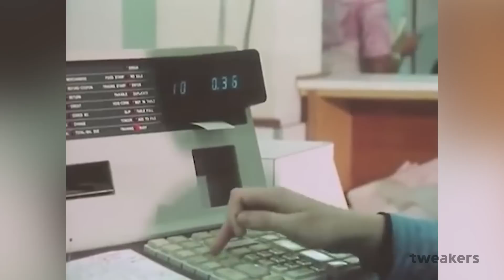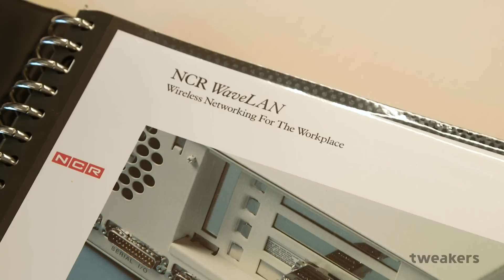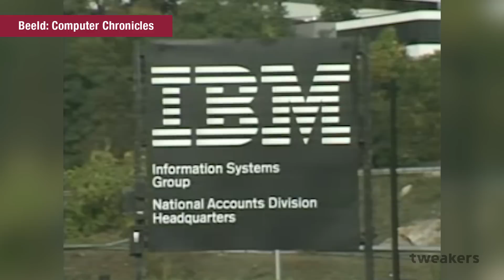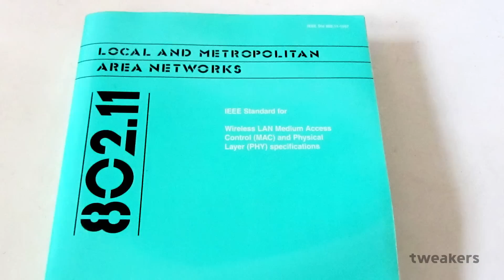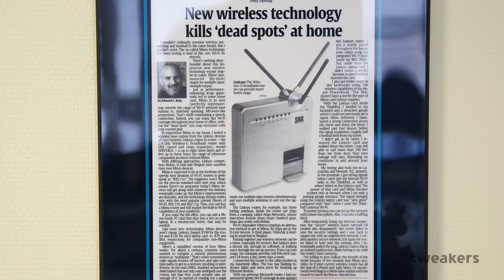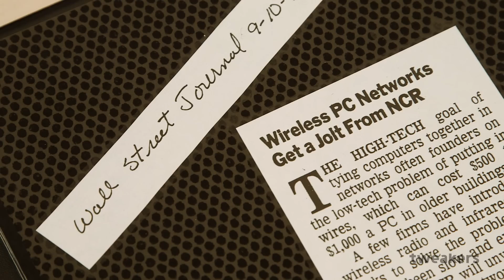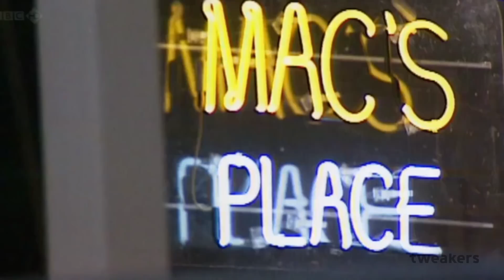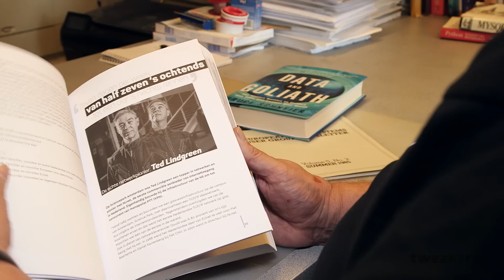Polderpioniers Cees Links en Vic Hayes - De grondleggers van wifi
Eind jaren tachtig leggen Cees Links en Vic Hayes met WaveLAN de basis van wat later wifi zou worden in Nieuwegein. Cees Links zorgt er in de jaren negentig voor dat er ook daadwerkelijk producten met de technologie voor draadloze netwerken verschijnen, onder andere door Apple aan boord te halen. Zijn vrouw bedenkt in die tijd de naam ‘wifi’.

Vic Hayes is er op zijn beurt verantwoordelijk voor dat de WaveLAN-technologie een standaard wordt: IEEE 802.11. Hierdoor durven fabrikanten het aan om de techniek massaal te integreren in hun computers en netwerkapparatuur. De twee polderpioniers zijn boegbeelden van een Nederlands team dat ervoor gezorgd heeft dat wifi de wereld kon veroveren.